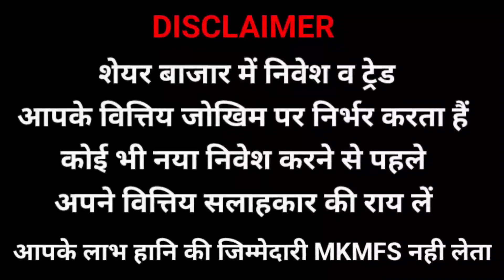शेयर बाजार सफलता के मंत्र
MORE THING IF YOU WANTS TO KNOW ABOUT SHARE MARKET THEN JOIN MY STOCK MARKET CLASS.OR ALSO JOIN MY WHATSAPP OR TELEGRAM CHANNEL.JOINING LINK OR CONTACT👇

FOR PAID SERVICE OR STOCK MARKET CLASSES INQUIRY CONTACT 👇
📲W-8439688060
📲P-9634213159